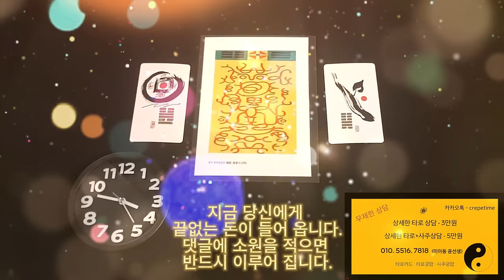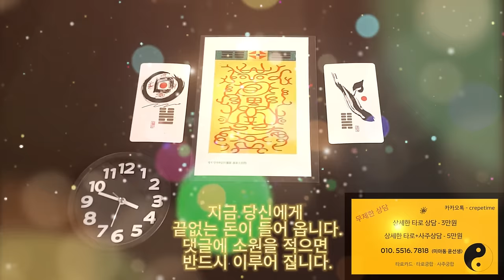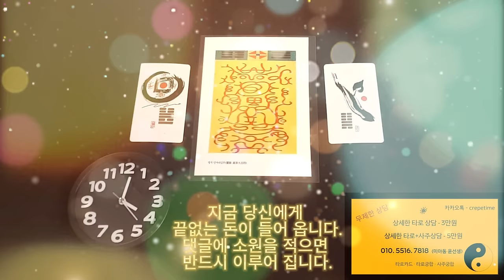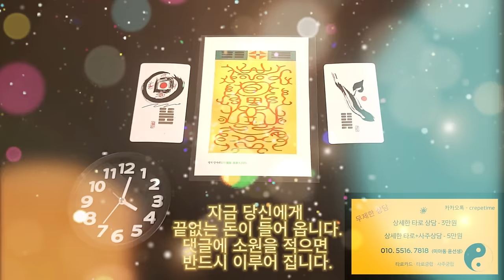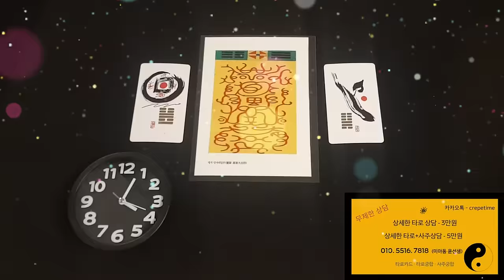미친듯이 돈이 들어오는 금전운 명상 음악, 믿고 들으면 반드시 돈이 들어오는 금전운 상승 주파수 , 끝없는 돈이 당신에게 미친듯이 들어옵니다